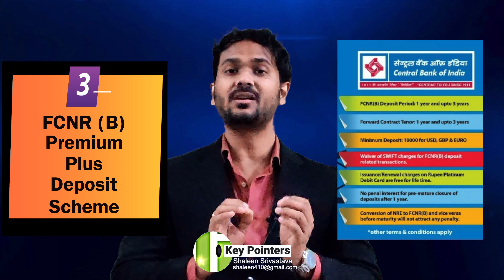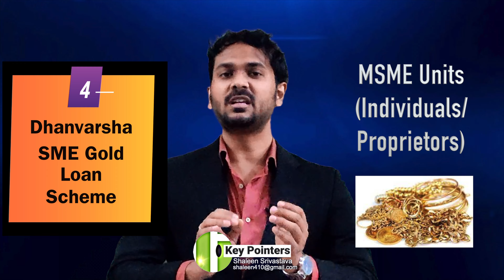Central Bank of India launches 6 New Products on 9th Aug. 2021 (140th Birth Anniversary of Founder)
Central Bank of India has launched 6 New Products on 9th August 2021 on the occasion of 140th Birth Anniversary of its Founder - Sir Sorabji Pochkanawala ... Watch this Video to find out the list of innovative products launched by the Bank like Missed Call Facility, Cent Arrow etc. in this Video from Key Pointers ...